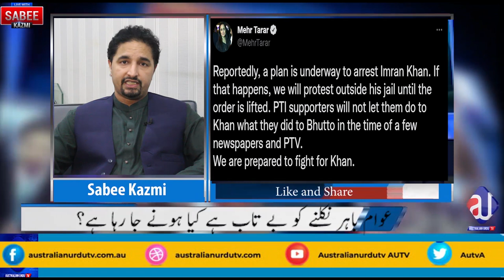US Finally accepts the conspiracy in the LIVE SHOW |Imran Khan big win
امپورٹڈ__حکومت__نامنظورامریکی سازش مان گیے، اب نیوٹرل نے آٹو آن کر دیا ہے، چاند رات
عمران خان کی ایک ٹویٹ پاکستان کو لیبیا بنا سکتی تھی۔۔۔۔۔